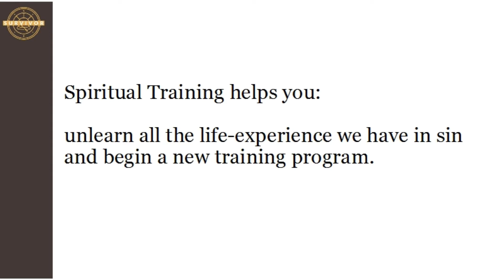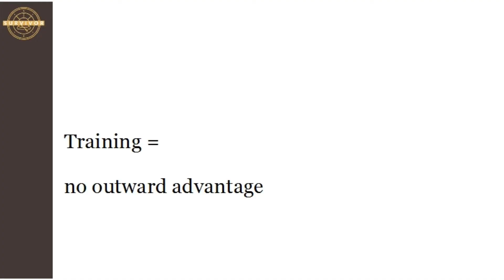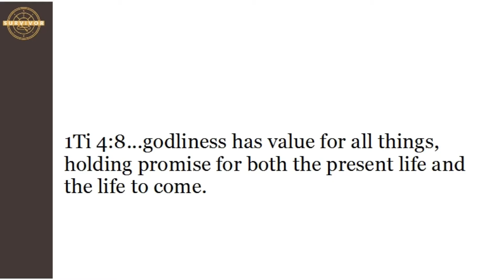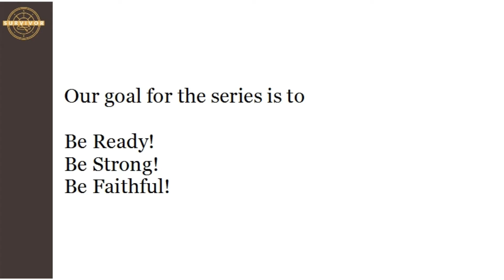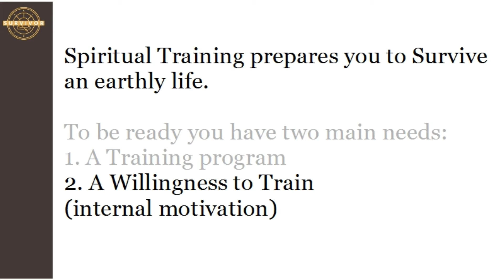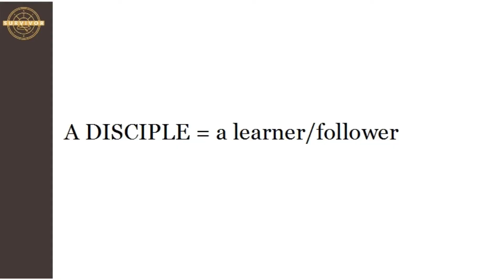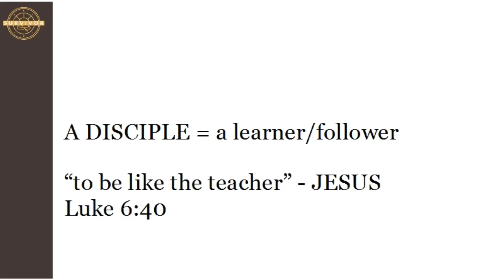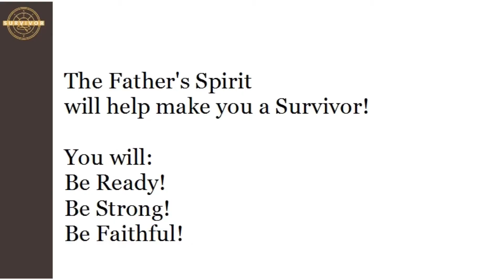July's First Wednesday Service: Survivor Part 1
SURVIVOR! Living a life as a follower of Jesus does not come naturally. Very little in our society points us to godliness or Christ-likeness; and the culture we live in continues to assault the foundations of what God reveals to be true. This should come as no surprise since Jesus said: If the world hates you, know that it has hated me before it hated you. With all that in mind, you need to be trained as a Survivor! And a Victor!
We begin this new series exploring what it takes to survive and grow as a Christian in a hostile world.

Come experience some basic training and discipline yourself for the fight to come. You never know what will happen next.
Be ready!
Be strong!
Be faithful!